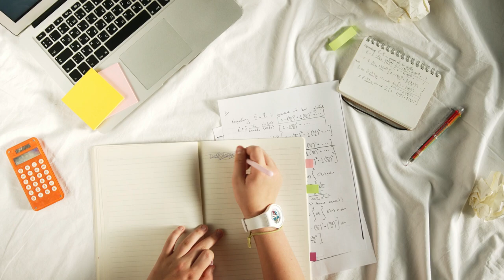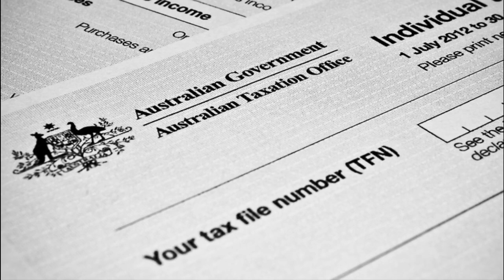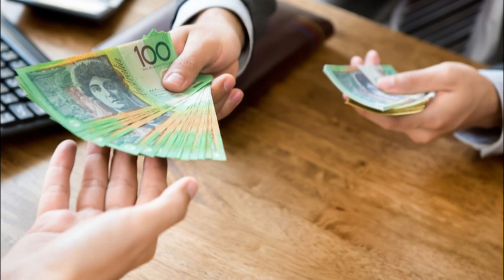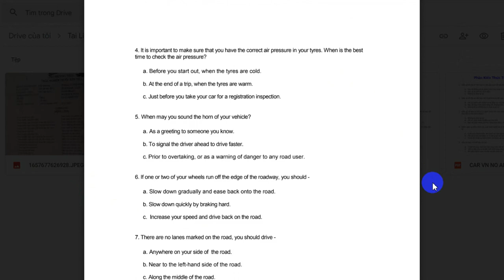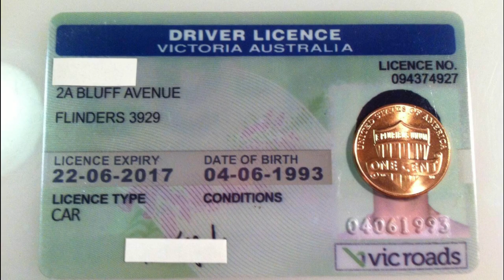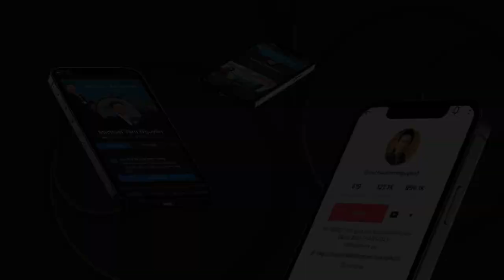3 Điều cần làm trước khi qua Úc để có mức lương cao hơn